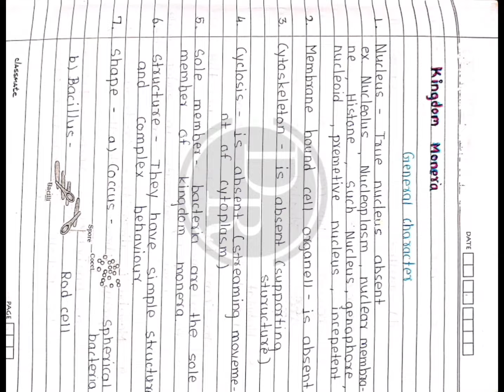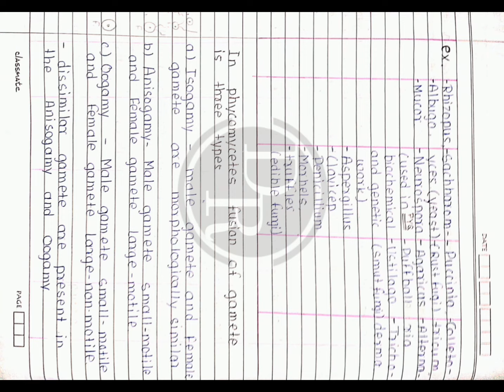Biological classification short handwritten notes | short notes for neet | support wallah